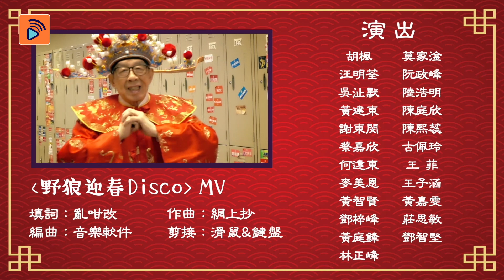big big channel | 野狼迎春Disco | 胡楓 | 汪明荃 | 黃建東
【big big channel】野狼迎春Disco

野狼旋風吹到嚟電視城呀！大家要留意以下各位藝員嘅野性演出呀！